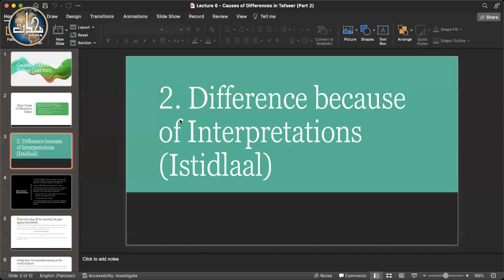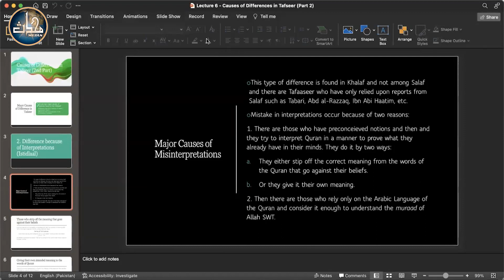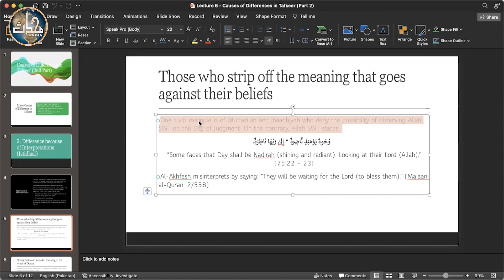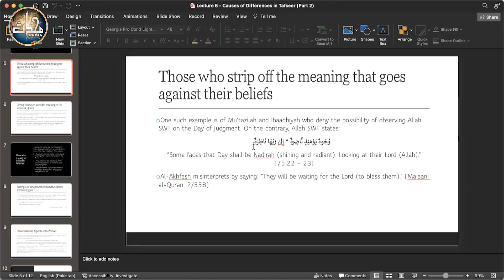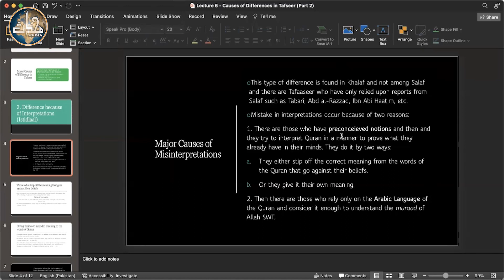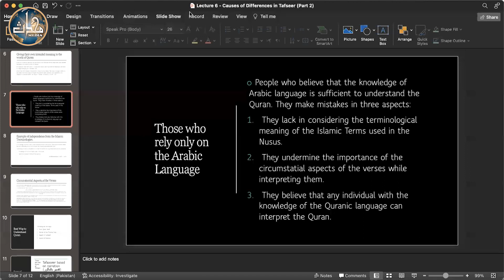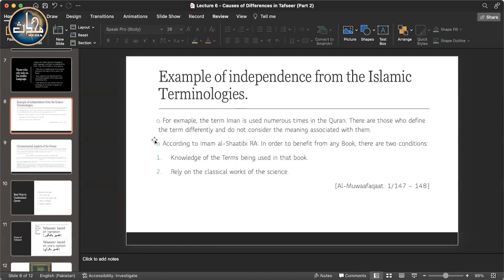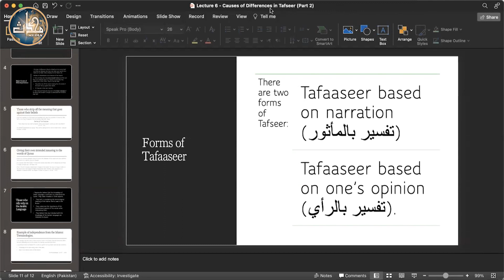LDN Usool e Tafseer (Sem 1) | Lecture 08